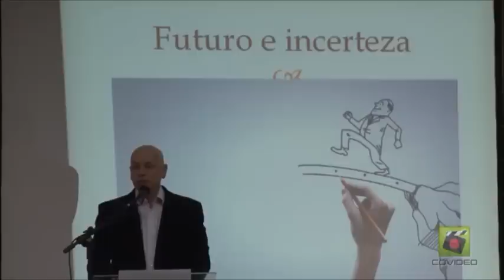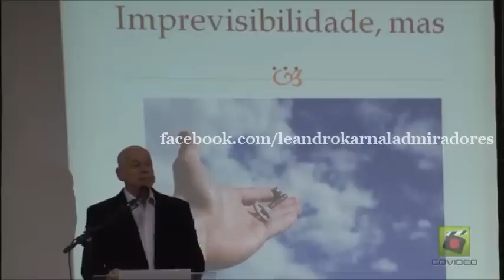LEANDRO KARNAL - Você quer viver bem?